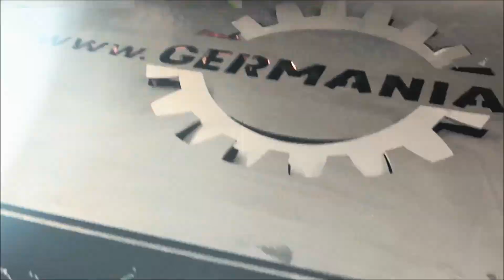Noże na szeklach Germania